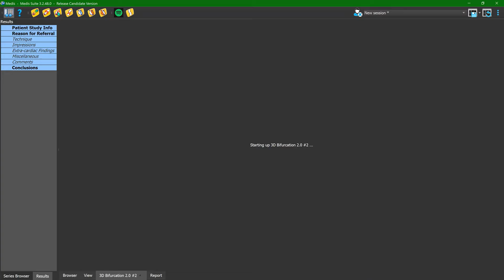3D Bifurcation Analysis 2020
3D Bifurcation Analysis with Medis Suite XA.